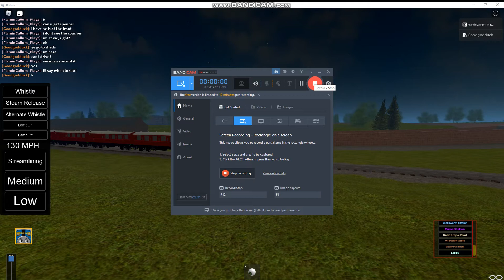Spencer's express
Wait, how many people did the Duke and Duchess invite?